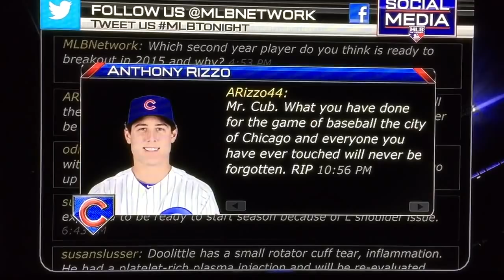Ernie Banks Tribute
"Mr Cub" - Ernie Banks